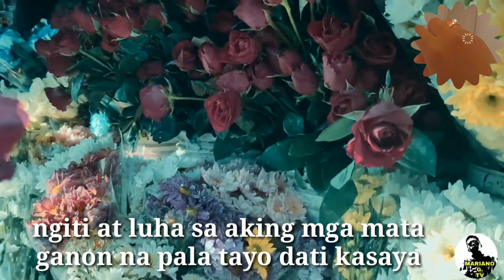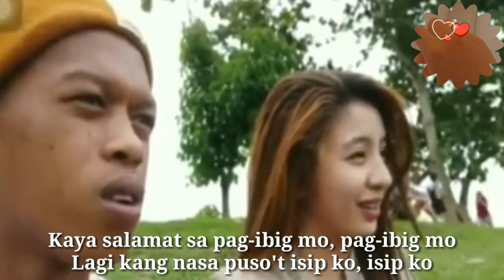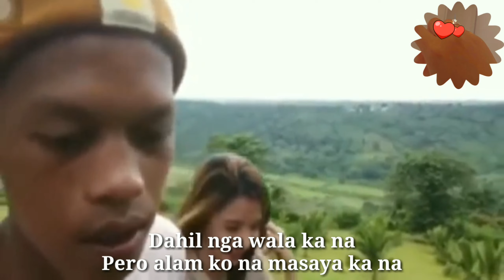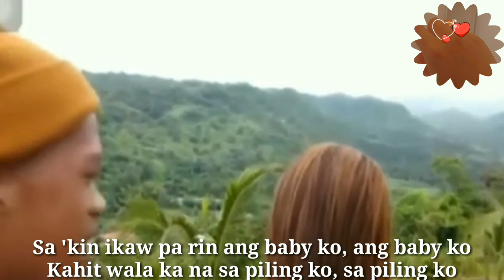MARDY MUSIC VIDEO | IKAW PA RIN ANG BABY KO WITH LYRICS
MARIANO IKAW PA RIN ANG BABY KO COVER SONG  LYRICS | MARDY COMPILATION